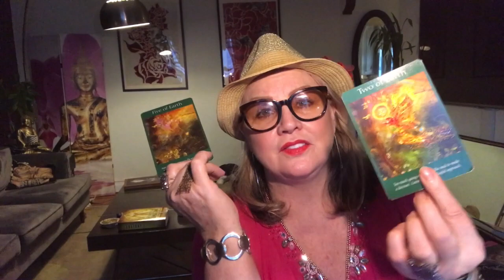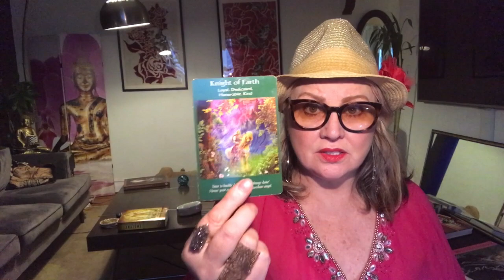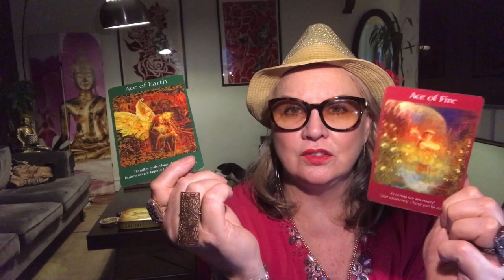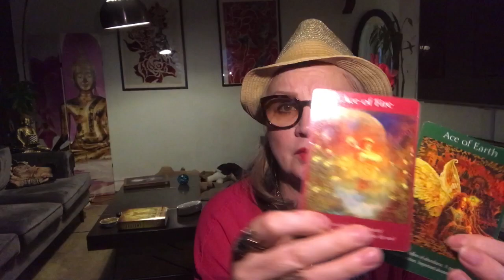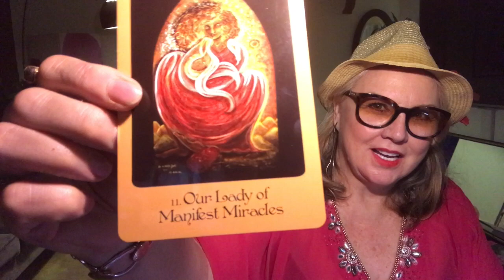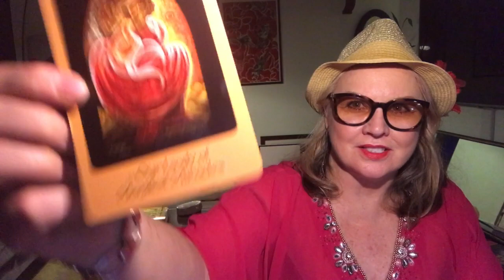😇ANGEL Reading 4 November🦋Transform, ❤️LOVE &🎁 Manifest!🍇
👋Follow on Instagram @inthesolution
💙Follow on Twitter @inthesolution
😇Abundance, Cleanse and ❤️Attract Love 🙏🏼divinely inspired essential oil sprays.